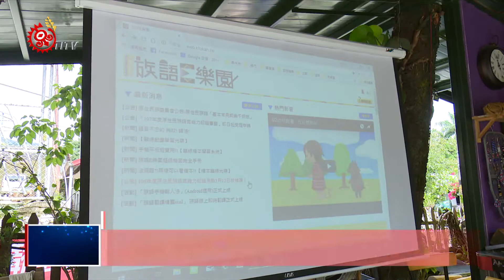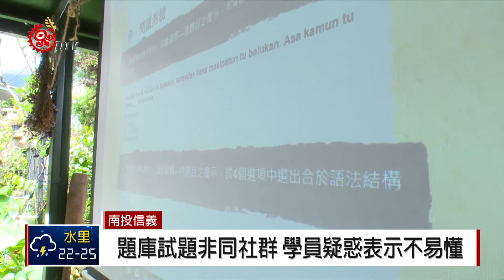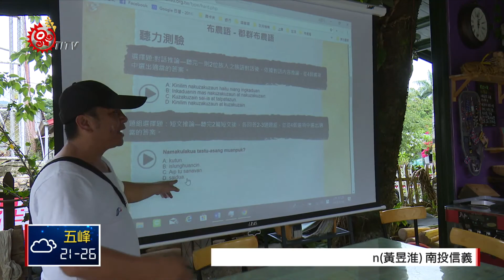推廣在地文化促了解 羅娜規劃布農族語課程 2018-08-20 IPCF-TITV 原文會原視新聞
羅娜部落為了推廣在地文化課程，特別規劃族語教學，加強族語能力，而今年度族語認證也將在下個月開始報名，不少族人為此前往參與。參加研習的族人有來自郡社群、丹社群及巒社群，但授課內容主要是以郡社群的方言別題庫來做練習，對此有族人表示，透過彼此交流，可以提升對布農族其他社群的族語認識。

也有族人認為，考試只是一段過程，最終還是要回歸於部落，實際運用在生活裡。

卓社群族人在螢幕上詢問老師單字的意思，原本對於自身族語能力非常有自信，但是看到族語認證題庫就完全看不懂了。

布農族分為卓社群、郡社群、卡社群、丹社群及巒社群五大社群，族語老師表示，目前在語發中心建置的《族語E樂園》網站上看到的題型只有郡社群布農語，其他社群的題庫至今還未看到。

布農族卓社群位在南投縣的中正、法治、萬豐及久美這四大部落，雖然人數少，但對族語的傳承，態度堅定，王秀鳳老師本身下個月就準備參加族語命題研習，為卓社群族語復振來努力。